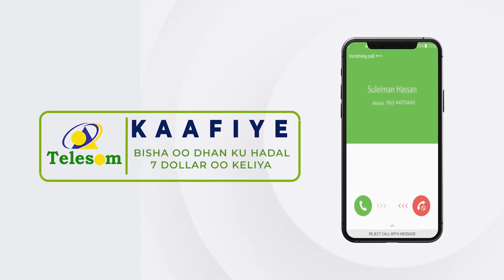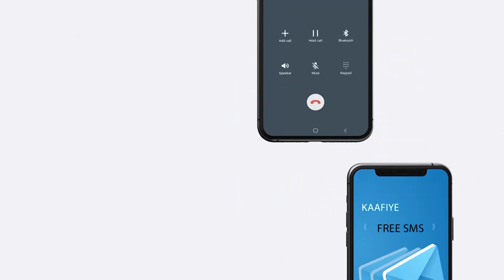Ruushka oo saldhig wayn ku xareeyay askartii uu Mariupol ka qabtay ee Yukrayn